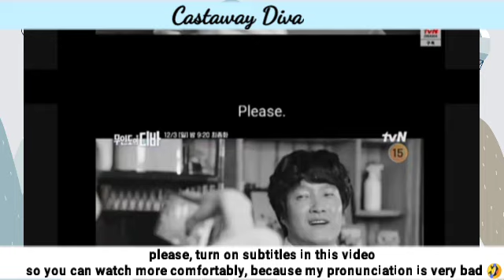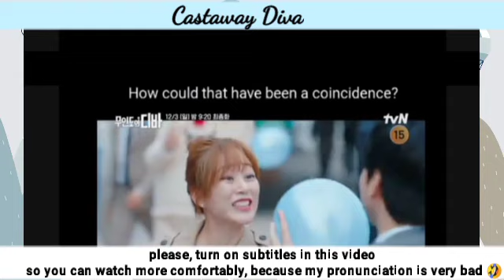Episode 12 Preview | Castaway Diva 무인도의 디바